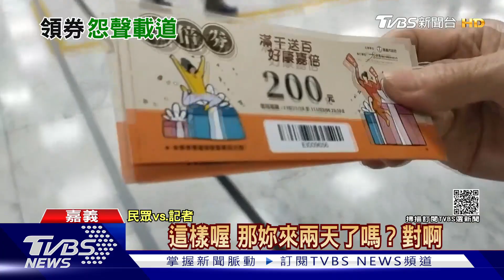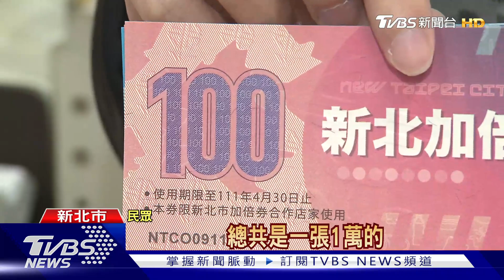「嘉倍券」兌換第三天還再亂 民怨等好久.網路當機｜TVBS新聞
嘉義市嘉倍券、滿千送百券，兌換進入第三天，但現場民眾依然大排長龍，排隊排到馬路上，就算有事先網路預約，也要等一個多鐘頭才能領到券，人潮不斷，工作人員還得出動大聲公喊話，甚至一度當機，引發不少抱怨聲。